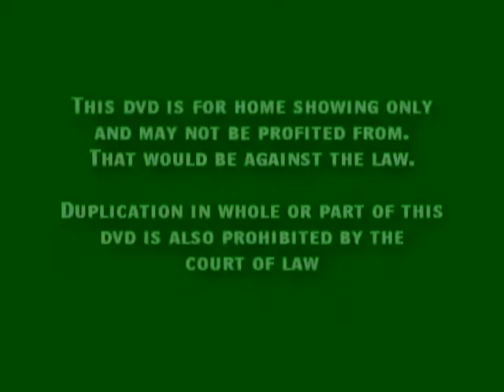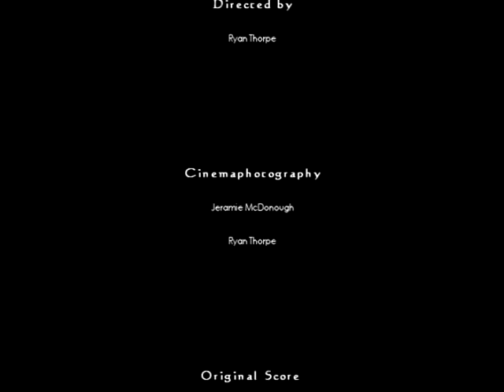The Outcast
This is a film that was made in high school.  It was our first short film that actually was made from a script, however it wasn't followed as closely as we would have liked. Anyway I hope you find the message in the film.